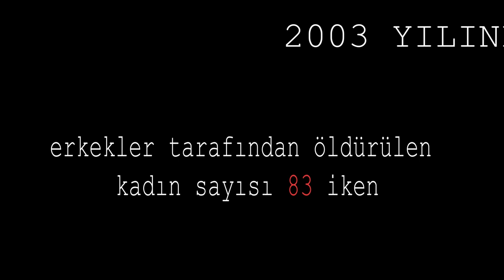Bilirkişi: ŞİDDET GÖREN KADININ HUKUKİ HAKLARI. ADIM ADIM ÇÖZÜM YOLLARI! (Bölüm 1)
8  MART DÜNYA EMEKÇİ KADINLAR GÜNÜ ÖZEL YAYINI...
ŞİDDET GÖREN KADIN HUKUKEN NE YAPMALI?
 HAKLARI NELER?
ULAŞABİLECEĞİ TELEFON NUMARALARI HANGİLERİ? SIĞINABİLECEĞİ YERLER VAR MI?

DAHA BİR ÇOK SORUNUN CEVABI 2 BÖLÜMLÜK ÖZEL YAYINIMIZDA